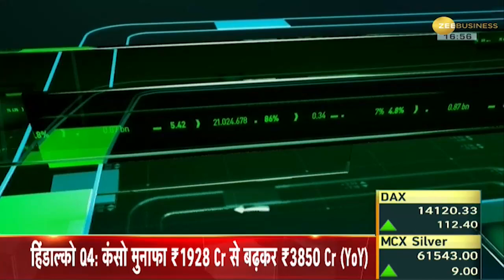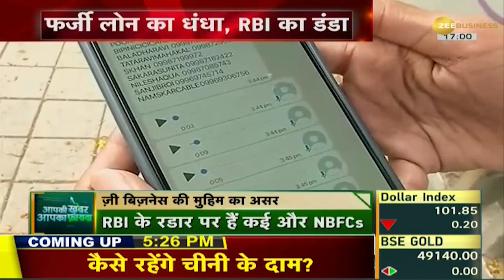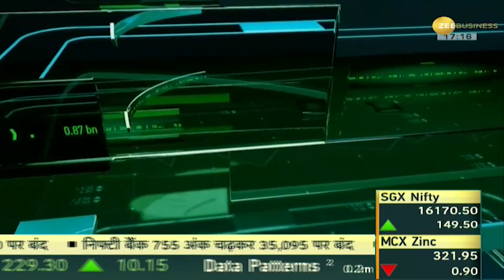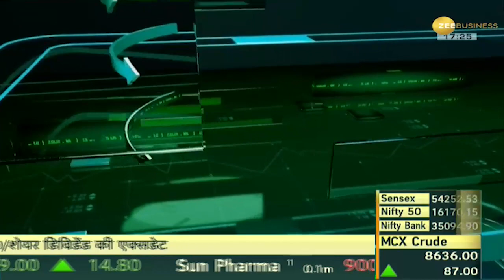Aapki Khabar Aapka Fayda: ज़ी बिज़नेस की मुहिम लाई रंग, RBI ने 5 NBFCs पर चलाया डंडा | Zee Business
Zee Business campaign 'Operation Hafta Vasooli' brought impact. Taking action, the Reserve Bank of India has cancelled the licenses of five NBFCs due to irregular lending practices. Watch this special report of Aapki Khabar Aapka Fayda.

ज़ी बिज़नेस की मुहिम 'Operation Hafta Vasooli' का बड़ा असर फिर देखने को मिला है. भारतीय रिजर्व बैंक ने कार्रवाई करते हुए अनियमित उधार प्रथाओं के कारण पांच NBFCs का लाइसेंस रद्द कर दिया है. देखिए Aapki Khabar Aapka Fayda की ये खास रिपोर्ट.